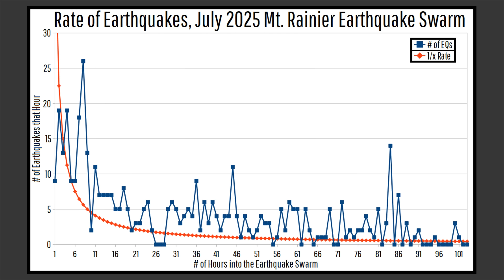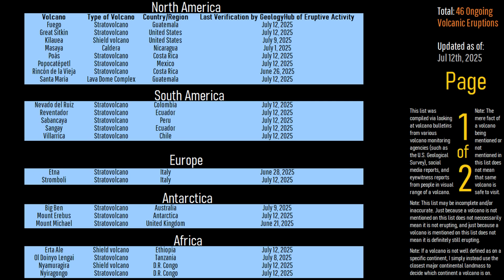This Week in Volcano News; Mt. Rainier Earthquake Swarm, Major Eruption at Lewotobi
This week, an unusually strong earthquake swarm struck just underneath Mount Rainier's summit, involving more than 500 earthquakes. Meanwhile, in Indonesia, a major explosive eruption of Lewotobi occurred, resulting in multiple square miles being incinerated. And, in Iceland, the Katla volcano produced a jökulhlaup. This video will discuss these stories and list the 46 volcanoes which are actively erupting around the planet through the perspective of a geologist.

Thumbnail Photo Credit: Frame grab from a video by Shakhy Puka (OXel), Posted on Facebook, Used with Permission

Source/Citations:
[1] U.S. Geological Survey
[2] Cascades Volcano Observatory
[5] NASA Worldview, EOSDIS Worldview, (Satellite imagery: NOAA-20 / VIIRS), (Thermal signatures: Terra / MODIS, NOAA-20 / VIIRS, Aqua / MODIS),
[12] Sernageomin
[21] Phivolcs

0:00 Kilauea Erupts
0:49 This Week's Top Stories
1:16 Mt. Rainier EQ Swarm
3:39 Lewotobi Eruption
4:48 Katla Glacial Flood
5:22 List of Erupting Volcanoes